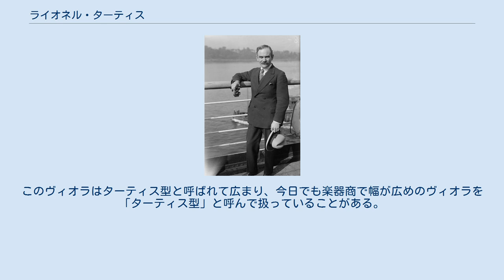ライオネル・ターティス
カウンティ・ダラム出身の人物
ライオネル・ターティス（Lionel Tertis CBE, 1876年12月29日 - 1975年2月22日）は、イギリスのヴィオラ奏者である。
パウル・ヒンデミットやウィリアム・プリムローズらとともにヴィオラの独奏楽器としての地位の確立に貢献した。
ターティスはわざと大きめのヴィオラを作り、ヴィオラ特有の豊かな音（特にC線）の魅力を表した。
 イングランド北部のウェストハートルプールに生まれ、ライプツィヒ音楽院とロンドン王立音楽院でヴァイオリンを学ぶ。
ロンドン王立音楽院在学時、弦楽四重奏でヴィオラを弾いたことをきっかけに、ヴィオラに転向する。
その後、ソリストや室内楽で活躍し、当時の名ヴァイオリニストであるウジェーヌ・イザイ、ジャック・ティボー、フリッツ・クライスラーらと共演している。
 20世紀初頭までは、ヴィオラは独奏楽器としてはほとんど無視された存在だったが、ターティスらの登場により、近代以降、ヴィオラの独奏曲も多く作られるようになってきている。
ウィリアム・ウォルトンのヴィオラ協奏曲はターティスのために作られた作品である（1929年初演時に独奏を務めたのはヒンデミットであった）。
他にもアーノルド・バックスのヴィオラソナタや、レイフ・ヴォーン・ウィリアムズの『野の花』、グスターヴ・ホルストの『抒情的断章』などが、ターティスのために作られた曲である。
イギリスにはターティスの他にもプリムローズら名ヴィオラ奏者がいたため、イギリスの近代音楽には比較的ヴィオラの曲が多い。
 1975年にロンドンで死去。
ターティスを記念して、1980年にライオネル・ターティス国際ヴィオラ・コンクールが設立された。
 アーノルド・バックスのヴィオラソナタは、作曲者自身との共演による録音が残されている。
他にも、ヨハン・ゼバスティアン・バッハの「シャコンヌ」（ヴァイオリン原曲を5度低く移調）、ヨハネス・ブラームスのヴィオラソナタ第1番が残されている。
 ヴィオラは大きさにばらつきがある楽器だが、ターティスは小さいヴィオラに猛烈に反対し、17インチ（43.2センチメートル）級の大きなヴィオラを演奏した。
しかし左手を痛めてしまい（一種の滑液包炎といわれる）、一時期演奏活動から引退を余儀なくされた。
そこで長さは普通でも横幅を広めにし、共鳴箱の容積が大きくなるよう設計した楽器を作らせた。
このヴィオラはターティス型と呼ばれて広まり、今日でも楽器商で幅が広めのヴィオラを「ターティス型」と呼んで扱っていることがある。